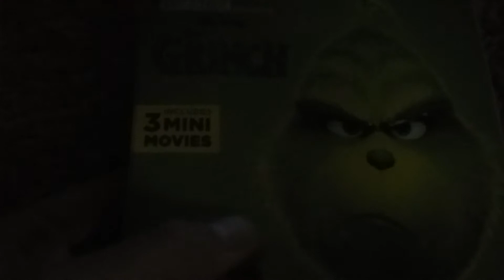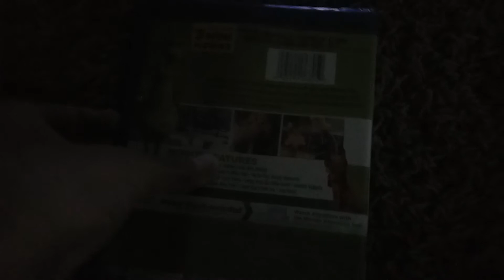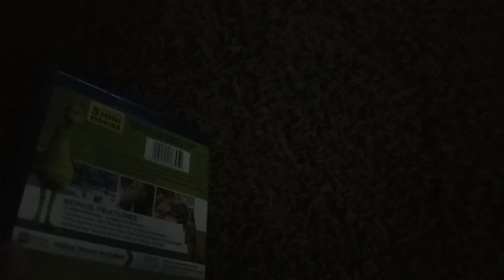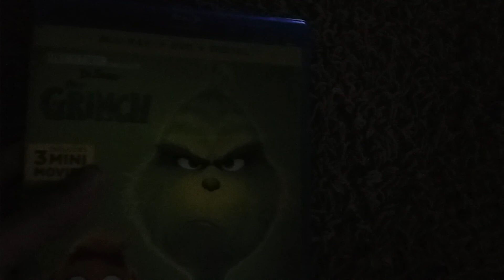Dr. Seuss' The Grinch Blu-Ray & DVD Unboxing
Let's Try Opening Up.